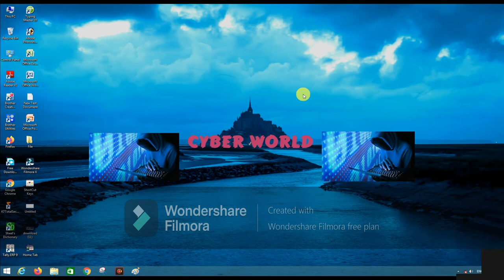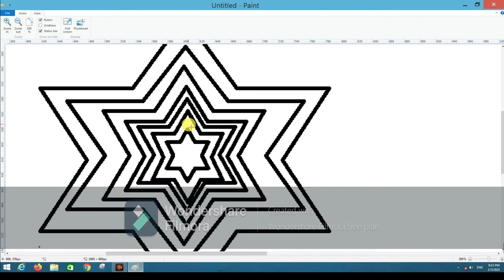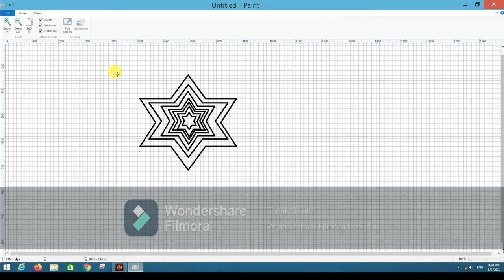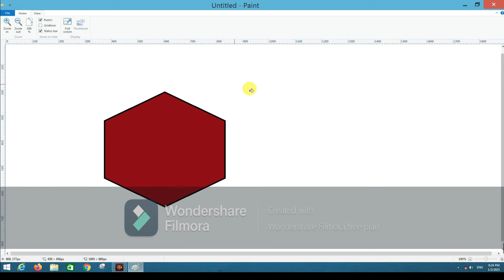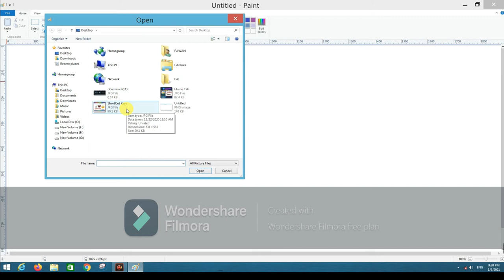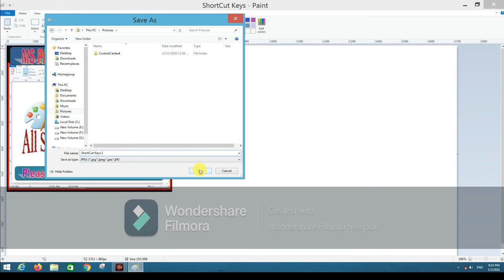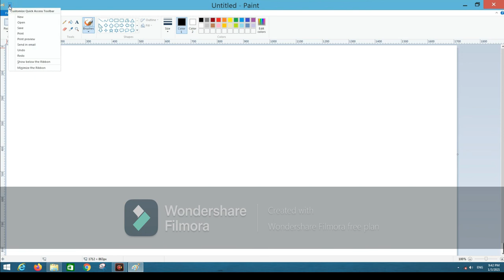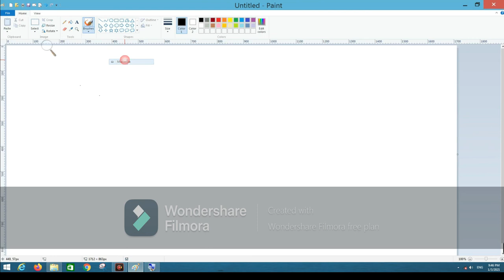View Tab In MS Paint In Hindi. How to use View tab In MS Paint. MS Paint. Complete Tutorial in Hindi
Aaj Ki is video me maine aapko "MS paint" yani "Microsoft Paint" ke VIEW TAB ke bare me bataya hai.
Is video Me Aap Sikhenge MS Paint ke VIEW TAB ke Sare Group & Blocks aur Options & commands ke bare me.Ms Paint ke home tab ka use kaise kar sakte hai
Windos 8 me MS Paint kaise Open Kare.|How To Open MS Paint in Windows 8 |MS paint ko use kaise kare|Windows 7 ,Windows 8,Windows 9,Windows 10,Windows HP me .Mspaint open kaise kare.
In this video you wil know about MS Paint basic Step by step VIEW TAB mai Zoom, Show Or Hide, Display, Paint Button, Status Bar, Thumbnail, Gridlines ka use.
Windos 8 me MS Paint kaise Open Kare.|How To Open MS Paint in Windows 8 |MS paint ko use kaise kare|Windows 7 ,Windows 8,Windows 9,Windows 10,Windows HP me
Mspaint open kaise kare
You can learn basic comuter knwledge and practice your mouse scill using paint software. This is our complete basic computtter course video tutorial to learn Microsoft paint.
Includes:Function Keys, Shift, Alt, Ctrl Keys To Make You Perfect Atleast In MS Paint. Now Your Kids Drawing Will Become Easy And Fast

1)View Tab Kya Hai.
2)View Tab Ka Use Kaise Kare.
3)View Tab In MS Paint in Hindi.
4)Paint Complete Tutorial.
5)What Is Paint In Hindi.
6)MS Paint ka View tab ka use kaise kare.
7)Full Tutorial In View Tab.
8)MS Paint View Tab ,
9)Shapes Outline and File Menu.
10)View Tab ka use kaise kare.
11)Where is the paint button in MS Paint?
12)What are the tools of MS Paint.
13)How do I use Microsoft Paint.
14)Ms paint toolbar.
15)Ms paint Screen.
16)Ms paint Windows.
17)Ms Paint Icon.
18)Diferent Parts of ms paint tabs in ms paint .
19)how manytool in ms paint.
20)ms paint tools and functional pdf.
21)computer paint drawing.
22)ms paint tutorial in hindi.
23)what is paint in hindi.
24)ms paint drawing easy.
25)Best MS Paint Tutorial Full In Hindi.
26)Use of All keys of keyboard.
27)besic to advance computer course.
28) Thumbnail Kya Hai in ms paint
29)Gridlines kya hota hai in ms paint
30)Zoom In Option ka Use Kaise Kare in ms paint
31)Zoom Out Option Ka Use Kaise Kare in ms paint
32) 100% Option Ka Use Kaise Kare in ms paint
33)Rulers Option Ka Use Kaise Kare in Ms paint
34)Full Screen Option Ka Use Kya Hai In MS Paint

 Top Computer Shortcut Keys

1)MS Paint Computer Shortcut Keys
2)Most Usefull MS Paint Shortcut Key Of Computer
3)MS Paint Best Keyboard ShortCut Keys
4)Computer KeyBoard ShortCut Keys
5)Computer KeyBoard ShortCut
6)KeyBoard ShortCut Keys
7)KeyBoard Short Keys
8)Computer Short Keys
9)Computer KeyBoard Tricks
10)Computer Shortcut And Tricks
11)Computer KeyBoard ShortCut Keys Windows 8
12)Computer KeyBoard ShortCut Keys Windows 7
13)Computer KeyBoard ShortCut Keys Windows 9
14)Computer KeyBoard ShortCut Keys Windows 10
15)Computer KeyBoard ShortCut Keys Windows HP
16)ShortCut Keys Of Computer
17)ShortCut Keys In Keyboard
18)KeyBoard Short Keys
19)PC ShortCut (Keyboard)
20)MS Paint ke sare shortcut keys
21)MS Paint

CYBER WORLD YOUTUBE CHANNEL

Related Topic.

1-Facebook Id-Pawan Kumar
2-Facebook Page-@PawanCyberworld
3.Instragram-- xmarty_pawan76